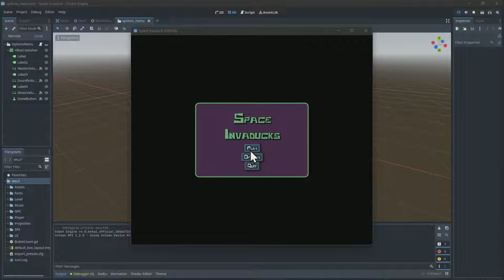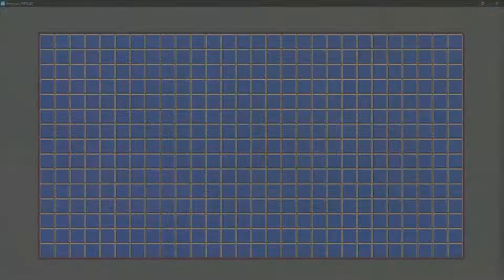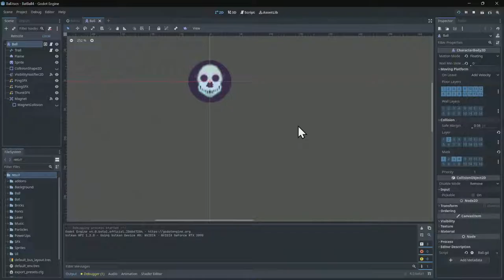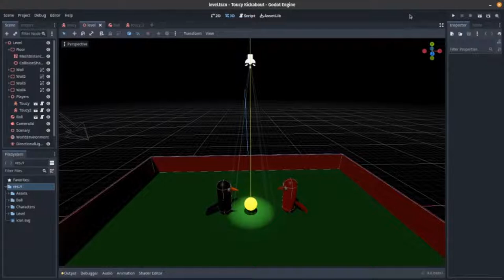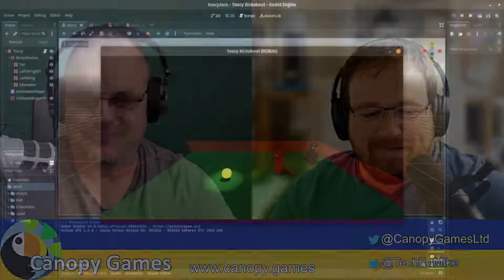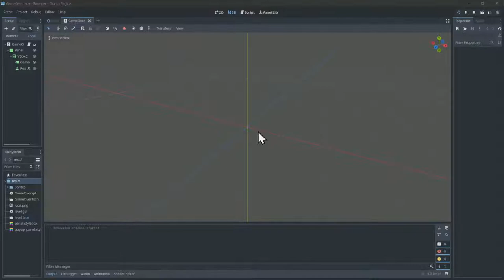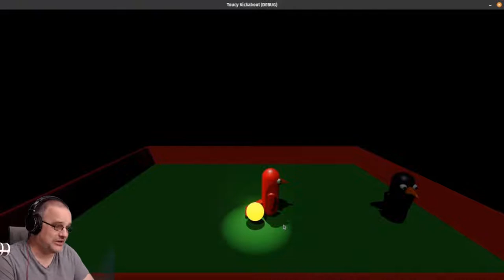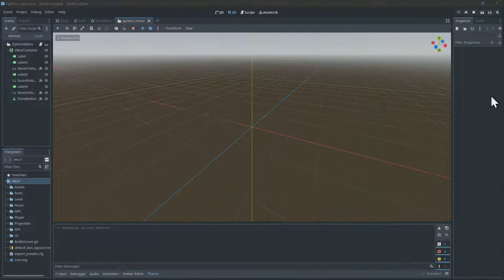Toucan Chat: Our Upcoming Godot 4 Course!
Come and join us tonight as we discuss our new Godot 4 course, Godot 4 in general and lots more!

We have a facebook group join us there and say hello!